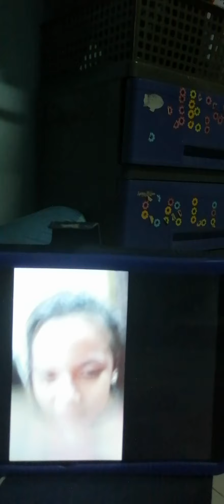November 7, 2020